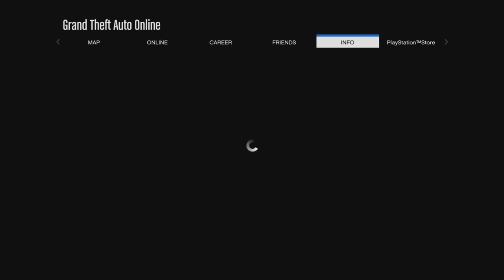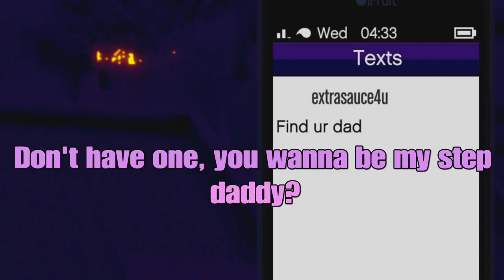Gta Online: Freemode Montage R.I.P SecretHominqs